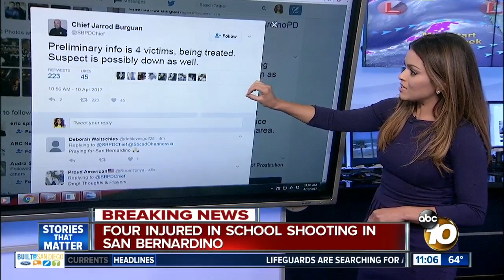10News at 11am Top Stories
Monday headlines for April 10, 2017